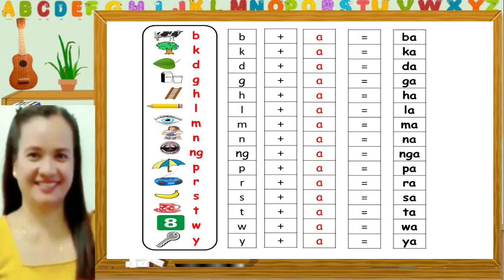Unang Ang-ang sa Pagbasa Mga Silaba (Syllables) nga may Tingog Aa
GA PINULUNGANG CEBUANO / SUGBUANONG BINISAYA

Unang Ang-ang sa Pagbasa
Gisulat ni:  Anita M. Gomez
Gihulagway ni: Vergillou G. Sanga